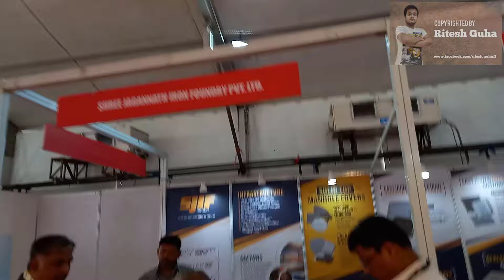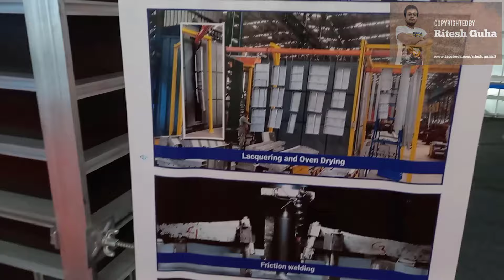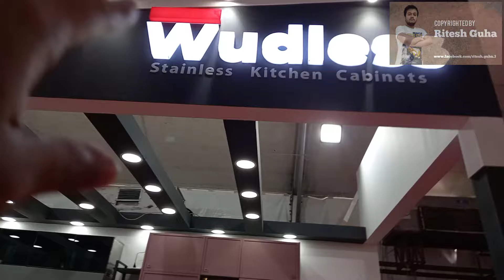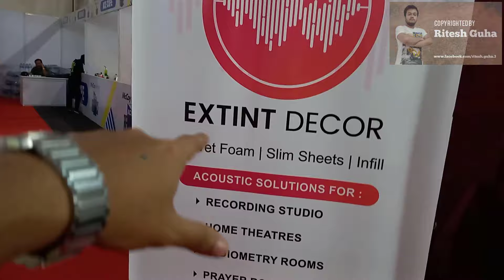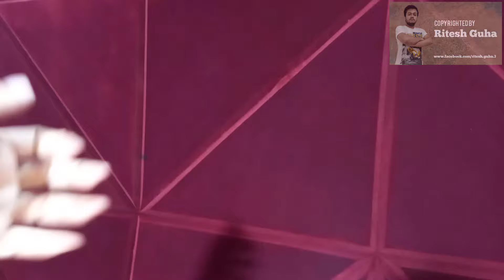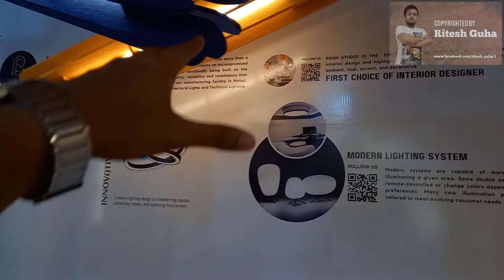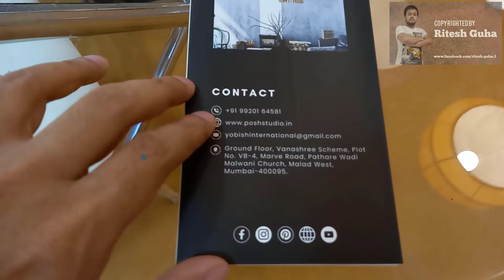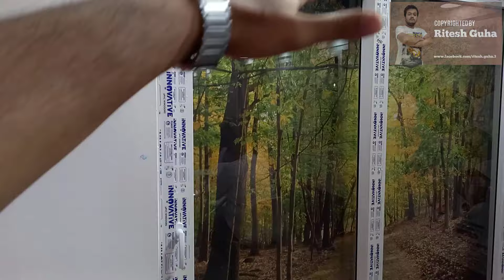Architecture and Interior Fair | Ace Reflect Exhibition Kolkata 2024 | Science City Grounds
I have shown you an amazing fair in Kolkata on my channel previously. ABID Exhibition 2024 which was organised at Milan mela few days ago. If you havent seen the video you can watch now

This is also a fantastic exhibition where I found some amazing and unique products on architecture and interior design including fantastic lights, home decor, furniture, accessories, furrnishings and also modern building and constructing equipments which definitely makes this one among places to visit in Kolkata. I visit various Mela in Kolkata but this one is really different and awesome.

I visited Ace Reflect Exhibition last year also. If you have missed the video you can watch now

In my channel, you will see not only puja videos, but also some beautiful exhibitions and fairs happening in the city.